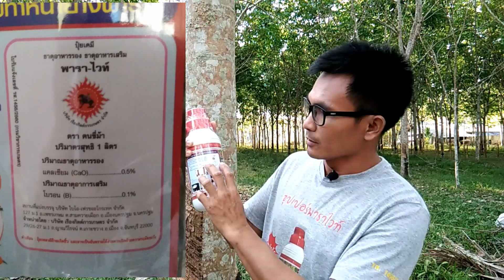ซุปเปอร์พาราไวท์ กับ พาราไวท์ อันไหนจริง อันไหนปลอม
เนื่องจาก บริษัท เรืองกิตต์การเกษตร จำกัด ได้ทำการเปลี่ยนชื่อและฉลาก ของซุปเปอร์พาราไวท์ เป็นพาราไวท์ และเริ่มส่ง พาราไวท์ ฉลากใหม่ให้กับตัวแทน ตั้งแต่ 26 มกราคม 2562 เป็นต้นมา และซุปเปอร์พาราไวท์ก็จะหมดไปเรื่อยๆ ในอีกไม่นานคงไม่มฉลากซุปเปอร์พาราไวท์ แล้ว คลิปนี้ผมเพียงมาบอกว่า มันคือตัวเดียวกันครับมั่นใจได้ใครเคยใช้ ซุปเปอร์พาราไวท์แล้วมั่นใจ ก็ใช้ พาราไวท ์ต่อได้เลยดีเหมือนเดิมคุณภาพเต็มขวดครับ